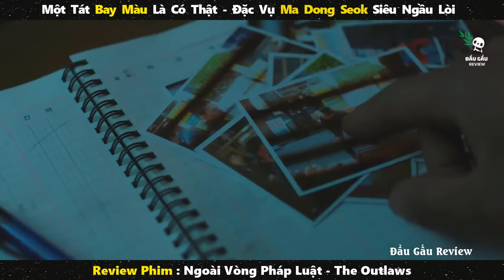phim hay nhất của Ma Dong Seok - Một bạt tai rớt sàn là có thật || Review phim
Review phim : Ngoài Vòng Pháp Luật